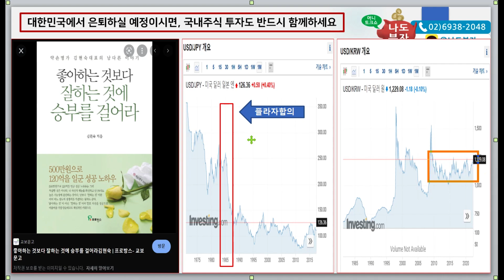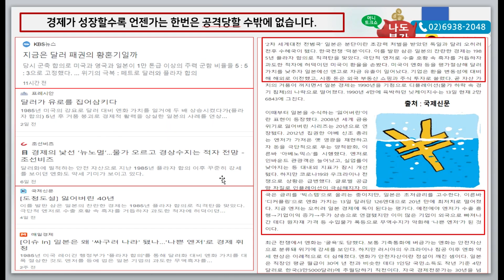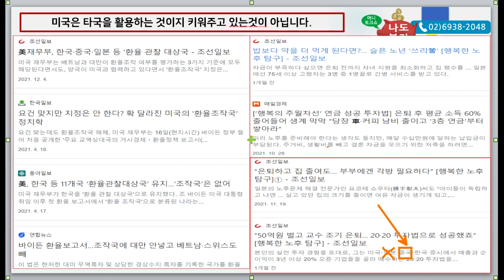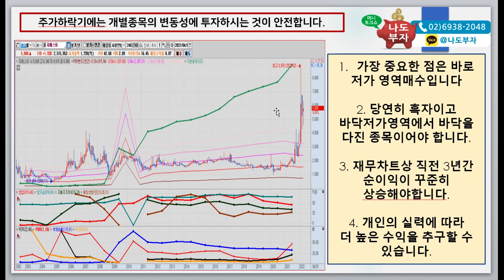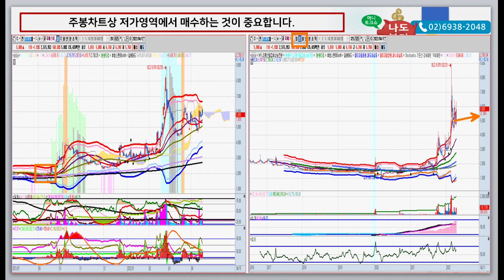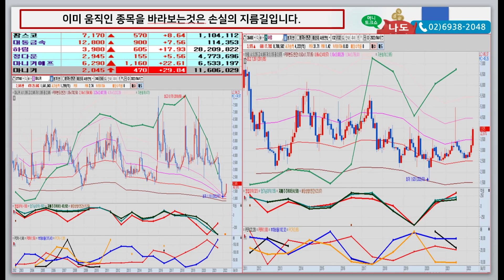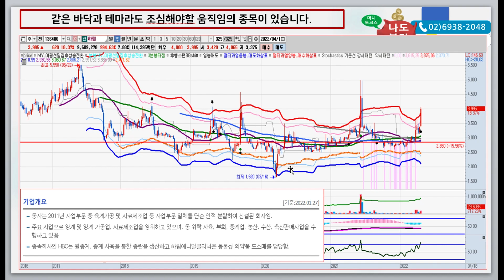전쟁 인플레이션 장기화시 지수투자보단 실적위주 종목투자! 굳이 어려운 시기에 자산을 줄일 필요 없습니다. 간단한 아이디어와 점검법으로 지수 하락시에도 수익 가능합니다. 안전하게!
대부분 지수와 종목이 저가영역에 들어왔습니다! 중장기 투자자라면 이럴때 전략적으로 매수가 필요합니다. 인플레이션시에는 지수투자는 어렵습니다. 오히려 저가우량주가 더 안전할 수 있습니다. 가격은 폭락하더라도 조금 더 싼 종목과 향후 더 기대감이 있는 분야를 고르셔서 하락기에 종목전환 포트폴리오를 관리하세요.

글로벌 강한 반등이 일어나고 있습니다! 이럴때가 모냐 도냐가 결정되는 중요시점입니다. 그래도, 놓칠수 없으니 분할 매수로 진입하셔야 합니다.
반등 시도시가 제일 주의하셔야 합니다. 못 뚫는다면 하락손실이니까요! 꼭 안전한 매수타이밍을 확인하고 들어가시는것이 중요합니다. 오를듯 내릴듯 한데 언제 매수할까요? 너무 걱정하기 보단 S시그널을 훈련하시고 S다이아PLAN도 검토하세요^^ 나스닥의 다이나믹한 움직임을 남의 얘기듣고 매수매도를 결정하시나요? 그건 네비게이션 없이 모르는 길 운전하시는 것과 같습니다. 위험하죠~ 냉탕 온탕의 반복, 장초반 하락 후 장후반 급상승 이것이 새벽 실시간에 방송이 가능할까요? 불가능하죠. 우리도 대응 네비게이션을 가지고 행동해야 합니다. 예상보다 급작스런 이유로 증시조정이 왔는데 어! 생각보다 추세가 애매하게 다시 반등했다면 언제 매수할까? 떨어졌다고 무조건 매수하는것이 아닌 적절한 매수매도 타이밍을 알려주는 S시그널 훈련하시되 가장 핵심인 자동매수가 필수입니다.^^  떨어진다고 무작정 줍줍하지 마시고 기다리세요. 추세 변곡점은 이전 고점과 이전저점 중간가격에서 올 확률이 높습니다. 성과 좋은 레버리지라도 하락추세에서는 절대 안됩니다.이제 미래를 위한 꼭 필요한 월급저축투자를  시작하세요!